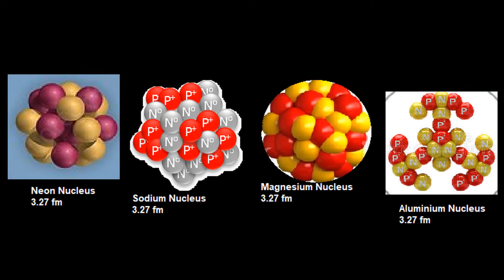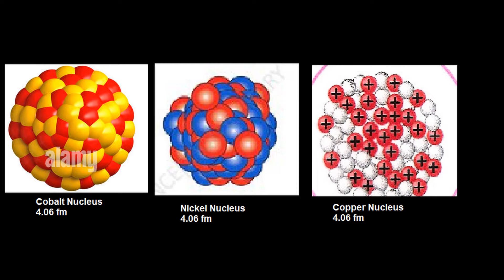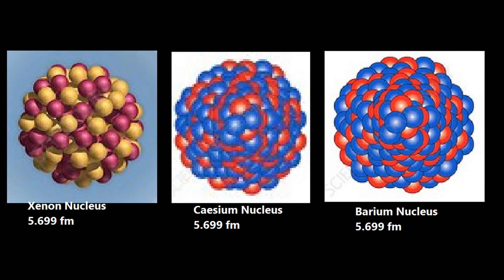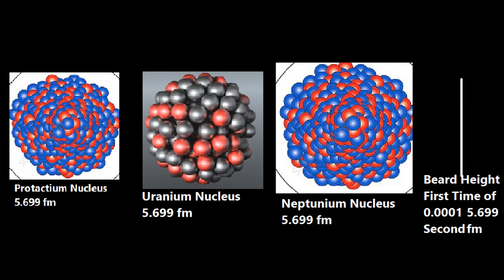Everything Size Comparison Cooperation Universe Part 14 (Nucleus Raid)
Hello!
This is the 14th Part of the Comparison!